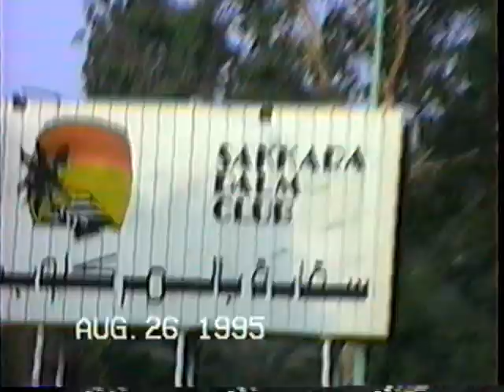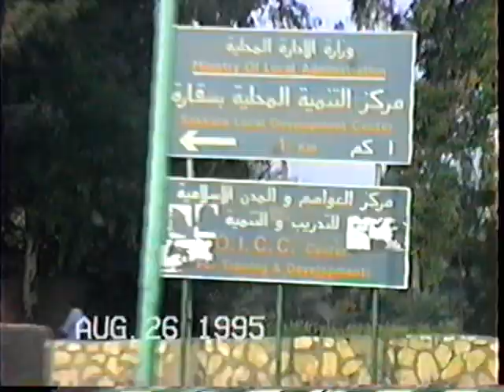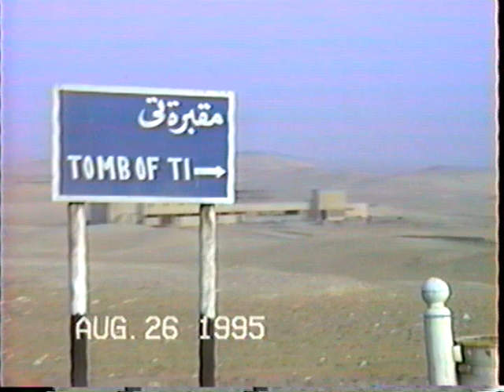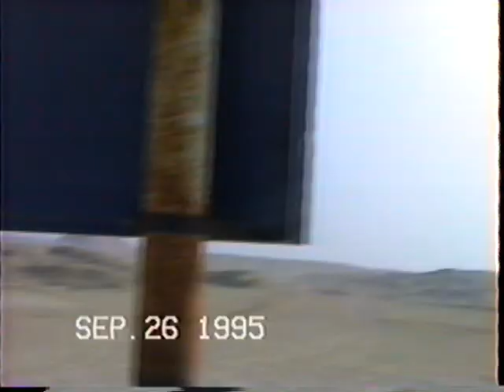1995-8 Egypt 8 of 9